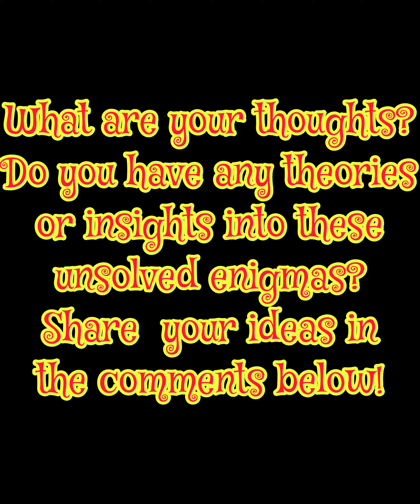🚫❌⛔UNSOLVED 💀👀💀 MYSTERIES ⛔❌🚫 {PART 1}(Ft. AI)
1. Jack the Ripper:
During the late 19th century, the Whitechapel district of Victorian London was terrorized by a series of brutal murders attributed to a mysterious serial killer known as Jack the Ripper. Despite extensive investigations and widespread media coverage, the true identity of Jack the Ripper remains unknown. The killer's ability to evade capture and the gruesome nature of the murders have contributed to the enduring fascination with this unsolved mystery.

2. The Black Dahlia:
In 1947, the shocking murder of Elizabeth Short, nicknamed the Black Dahlia, captured worldwide attention. Short's body was found mutilated and severed in Los Angeles, and the case became infamous for its gruesome nature. Despite an extensive investigation and numerous suspects, the identity of the killer remains elusive. The Black Dahlia case continues to captivate the public, inspiring numerous theories and speculations about the motive and identity of the perpetrator.

3. Elisa Lam:
In 2013, the mysterious death of Elisa Lam at the Cecil Hotel in Los Angeles became a widely discussed case. Lam's body was discovered in a water tank on the hotel's rooftop, raising questions about the circumstances surrounding her demise. Surveillance footage showed Lam behaving strangely in an elevator prior to her disappearance. Despite extensive investigations and public interest, the exact cause of her death and the reasons behind her peculiar behavior remain unresolved.

4. The Dyatlov Pass incident:
In 1959, a group of experienced hikers embarked on a trek in the Ural Mountains of Russia, only to meet a tragic end. When their bodies were discovered, the hikers' tent was found torn from the inside, and some exhibited severe injuries consistent with a violent force. The circumstances surrounding their deaths have puzzled investigators, with various theories ranging from avalanches to supernatural or military involvement. The Dyatlov Pass incident continues to spark debate and intrigue among those fascinated by unexplained phenomena.

5. The Man in the Iron Mask:
Dating back to 17th-century France, the Man in the Iron Mask is a historical enigma that has confounded researchers and historians. The identity of the man, who was forced to wear an iron mask to conceal his face, remains a subject of debate. Speculations about his true identity range from him being a twin brother of King Louis XIV to an illegitimate son or an imposter. Despite numerous theories and literary adaptations, the true story of the Man in the Iron Mask remains elusive, leaving historians with a tantalizing historical mystery.

SOCIAL

If you believe your copyrighted material has been used without authorization on the "World of AI" YouTube channel, please provide specific details, including the title, description, and video URL. Filing a false notice may have legal consequences.